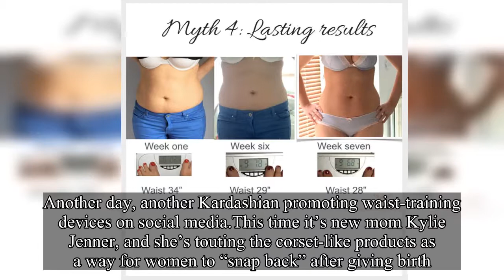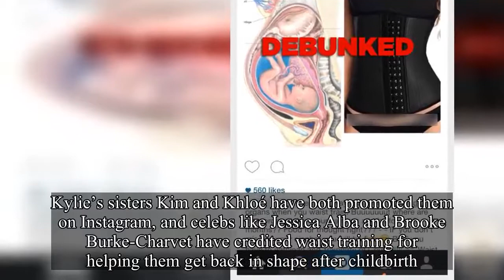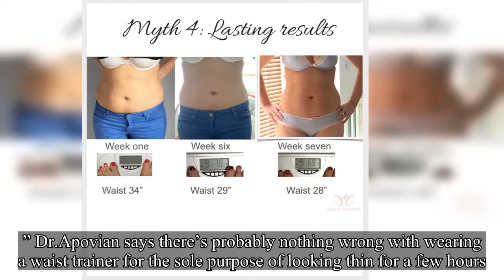Is It Safe to Wear a Waist Trainer Right After Giving Birth?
Another day, another Kardashian promoting waist-training devices on social media.This time it’s new mom Kylie Jenner, and she’s touting the corset-like products as a way for women to “snap back” after giving birth. “My girl @premadonna87 hooked me up with the @waistgangsociety snap back package,” Jenner wrote yesterday in a sponsored Instagram post. She then encouraged her followers to purchase the package using her exclusive discount, so she “can keep up with your progress. ” We’re all for empowering new moms (and losing weight with friends!), but we’ve got a few issues with what’s going on in this post. To begin with, the notion that women can or should “snap back” to their pre-baby bodies isn’t the healthiest. And on top of that, the idea that a waist trainer can help is, well, questionable at best. If you’re new to the waist-trainer world, here’s a quick primer: These modern-day corsets are essentially thick bands of material that wrap tightly around the waist and lower rib cage. Kylie’s sisters Kim and Khloé have both promoted them on Instagram, and celebs like Jessica Alba and Brooke Burke-Charvet have credited waist training for helping them get back in shape after childbirth. There’s no question that, while you’re wearing them, waist trainers deliver a slimming, hourglass look. Companies that market waist trainers also claim that the devices can reshape the body or reduce belly fat—but Carolyn Apovian, MD, a professor of medicine at Boston University School, previously told Health that “in my opinion, that is complete nonsense. ” Dr.Apovian says there’s probably nothing wrong with wearing a waist trainer for the sole purpose of looking thin for a few hours.